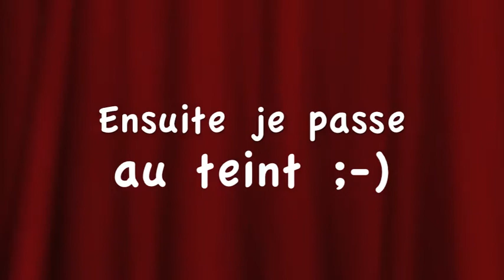☼ Maquillage d'été, Lumineux, pour tous les jours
↓↓↓  Déroulez pour plus d'infos / Scroll for more info  ↓↓↓

Voici un Make-up très simple idéal pour tous les jours en été. Lumineux, effet "j'ai pris le soleil"

❀ Produits Mentionnés dans cette Vidéo :
- Color Tatto 87, Mauve Crush de Maybelline
- Eyeliner CoverGirl noir
- Mascara L'Oréal Volume million de cils
- Lumi Magique de L'Oréal
- Fond de teint Colorstay de Revlon teinte 220

Suivez moi ;-)